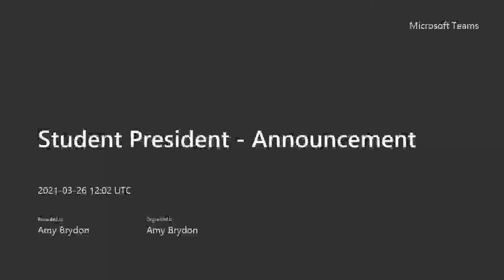Student President Announcement 2021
Announcement of the 2021 Student President Elections